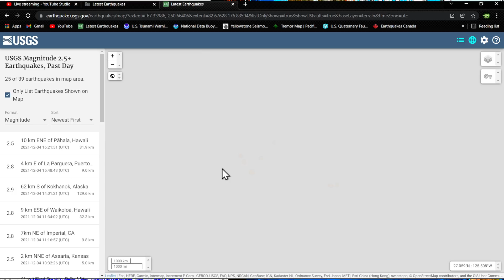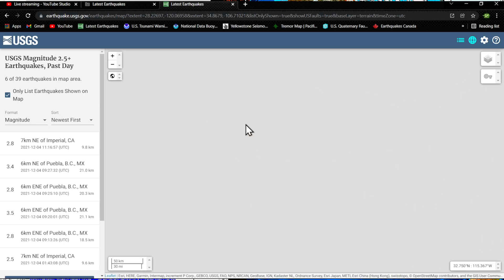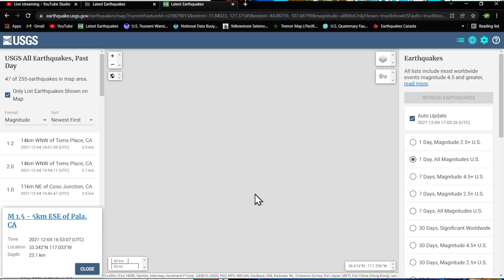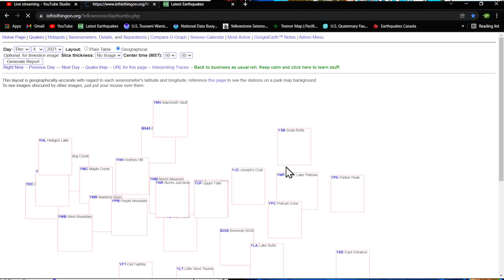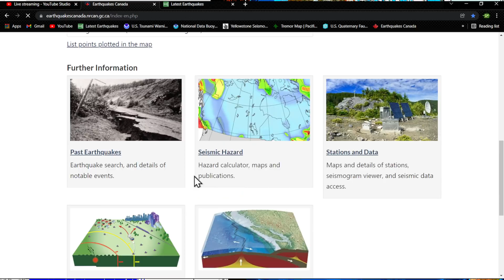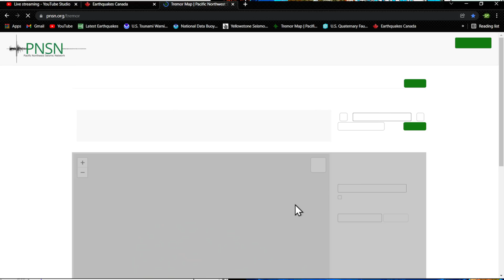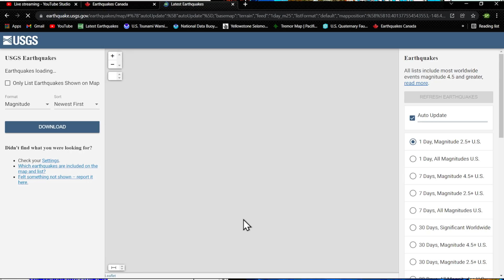Earthquake activity ramping up Gulf of California region.. 5.9 South Sandwich Islands 12/4/2021